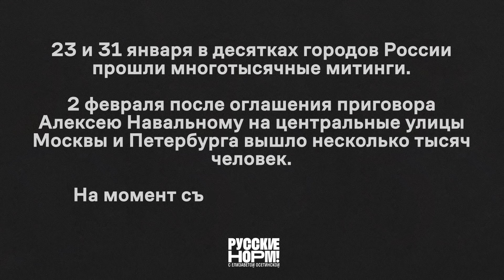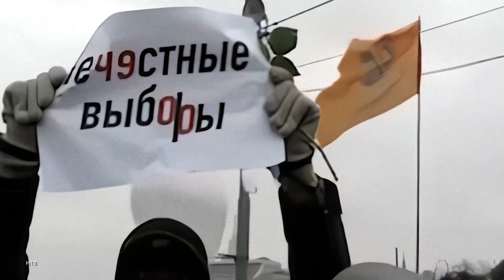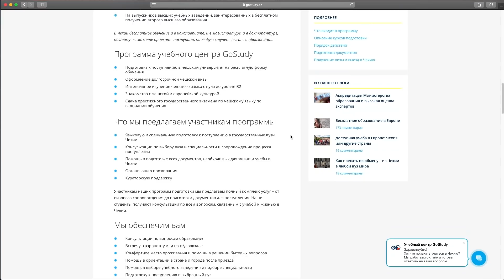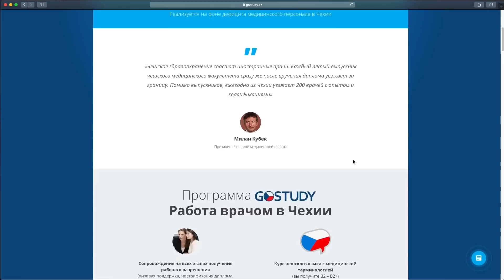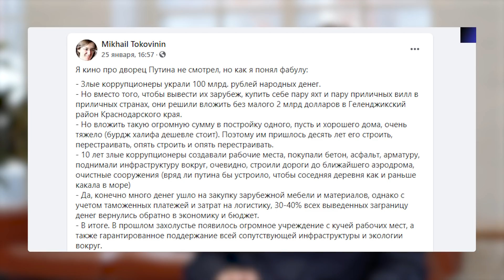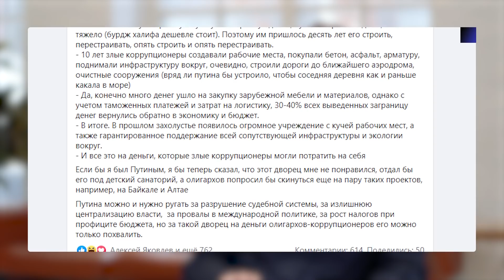Почему бизнес выходит на улицы. Предприниматели о протестах 2021.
Традиционно бизнес в России аполитичен. Еще в начале 2000-х сложился негласный общественный договор между бизнесом и властью: первый не вмешивается в политику, вторая закрывает глаза на некоторые допущения.

Но за последние годы границы «двойной сплошной» сильно сдвинулись. Теперь «политическими» могут быть расценены практически любые действия.  Участие в акциях наказывается беспрецедентными штрафами, административным арестом, а в некоторых случаях и реальными сроками.

И даже несмотря на это, нашлись предприниматели, которые бурно отреагировали  на возвращение, арест и фильм Алексея Навального о предполагаемом дворце Владимира Путина. Мы поговорили с ними о том, какое впечатление на них оказало возвращение Алексея Навального в Россию и публикация видео о предполагаемом дворце Путина. Считают ли они уличный протест эффективным? Что конкретно их не устраивает в нынешней системе? Считают ли они, что экономический рост и позитивные перемены возможны без радикальных перемен? Поддерживают ли они лично Алексея Навального?

Наши герои — не революционеры. Это прагматики, которые отвечают за свой бизнес и сотрудников. Они хорошо знают цену риска. Они честно зарабатывают деньги, создают рабочие места, они ничем не обязаны государству, — но государство многим обязано им.

После записи стало известно, что 2 февраля 2021 года суд переквалифицировал условный срок Алексея Навального в реальный. Главе ФБК предстоит провести в колонии 2 года 8 месяцев.

Таймкоды

00:00 — Почему многие бизнесмены вышли на уличные акции протеста?
05:18 — Максим Спиридонов о качестве расследования Навального и отличии протеста 2021 года от акций 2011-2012 годов
12:27 — Михаил Токовинин о том, почему дворец в Геленджике — благо для России
14:50 — Бизнесмены во многом не согласны с Навальным. В чем именно?
17:04 — Является ли Алексей Навальный политиком и готов ли бизнес его поддержать?
20:08 — Можно ли добиться экономического роста при сохранении нынешней политической системы?
23:10 — Как связаны политические изменения и климат для бизнеса?
25:50 — Почему Россия не может реализовать свой экономический потенциал?
29:02 — Сочетается ли бизнес с политикой?
33:03 — Возможна ли в России амнистия капиталов?
36:17 — Общественный договор между бизнесом и государством нарушен. Так ли это?
41:47 — Как именно предприниматели хотят участвовать в политике
44:42 — Могут ли нынешние элиты сами начать трансформацию в условиях давления на них снизу?
48:59 — Что можно делать сейчас?
53:44 — Пакт Монклоа и опыт испанского транзита власти.

Трек: Tim Whitelaw